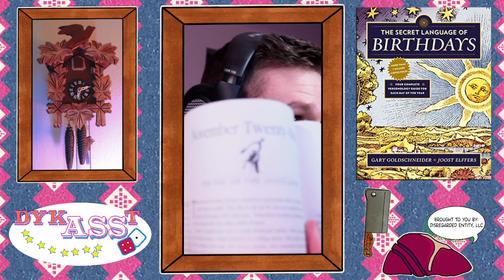'Secret Language of Birthdays' November 29 Birthday Reading 🪅 🎊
Today We Explore:
November Twenty-Nine
'The Day of the Instigator' ✊⚙️👢
Sign: Sagittarius ♐🏹
Period: Sagittarius I ♐☝️🏹
Element/Quality: Mutable | Fire  🤌 🔥
Season: Late Fall 🍂
Number/Planet: 2 | 11 / The Moon
Tarot: The Priestess 👵📿

Want you your own copy of The Secret Language of Birthday's

And if today is your Birthday, Mister or Missus 'Instigator' I just want to once again relate my most 'Provocative' regards for a most Happy Birthday! Whether this finds you: getting great milage from a cutting comment or having an otherwise tough time dealing with your instigations on an emotional level, I hope this finds you: rallying your strengths to combat your weaknesses and coming out the other end even stronger and further evolved in the bargain. So, here's to: being the stationary hurricane, but maybe finding a way to a let a few more individuals past the stormfront and into the protection of the eye, it is after all... your Birthday.

00:00 - Intro / Die Roll
07:00 - 'The Day of the Instigator'
15:54 - Numbers and Planets
19:30 - Tarot
22:36 - Health
25:59 - Advice
28:05 - Meditation
28:44 - Strengths and Weaknesses
30:21 - Born on this Day
36:58 - Outro